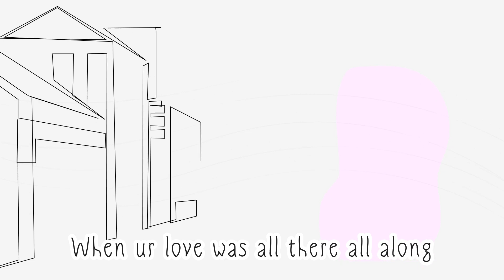DUST (LYRIC VIDEO)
new album comes out for streaming Feb 24th, 2024